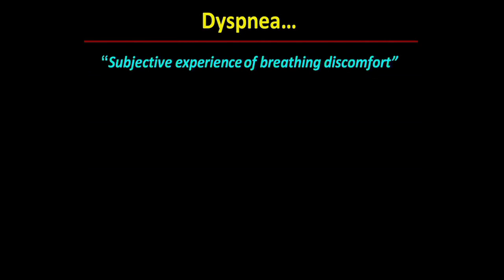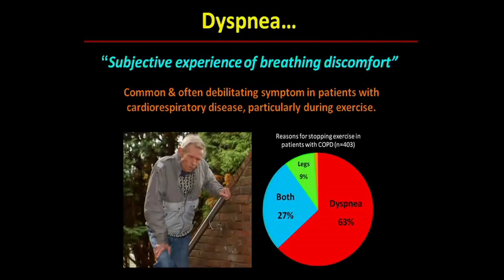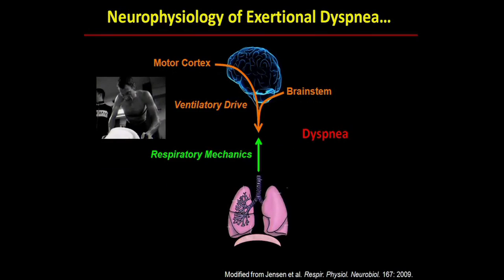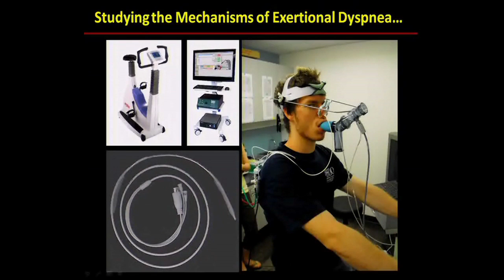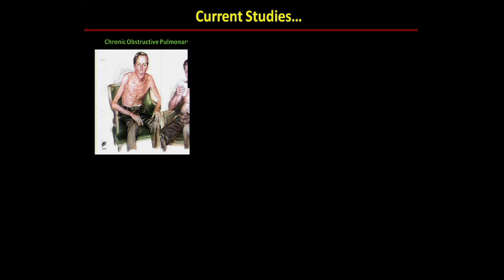The Symptom of Dyspnea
Dennis Jensen, from the Department of Kinesiology and Physical Education, talks about the symptom of dyspnea, a "subjective experience of breathing discomfort."